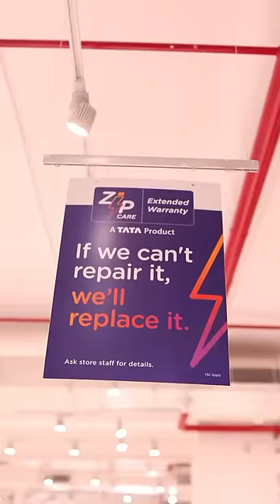Shaadi gifts options ♥️ for BRIDE & GROOM 👰‍♀️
MAF2HP8P-  Flat 8% on min. purchase of 50K & above* T&C Apply

MAF2HP9P - Flat 9% on min. purchase of 1L & above* T&C Apply

MAF2HP6P- Flat 6% on a min. purchase of 1500* T&C Apply

Valid for first 100 customers